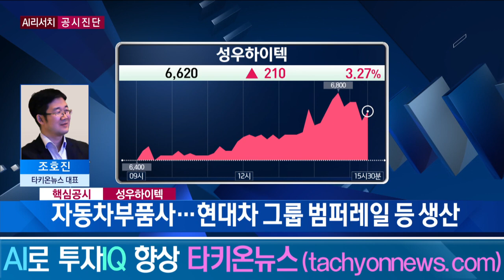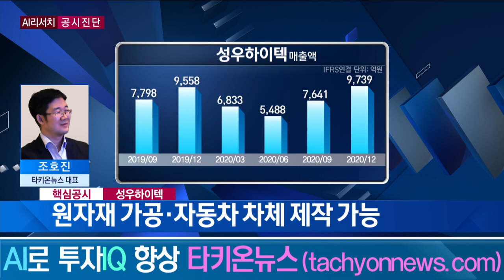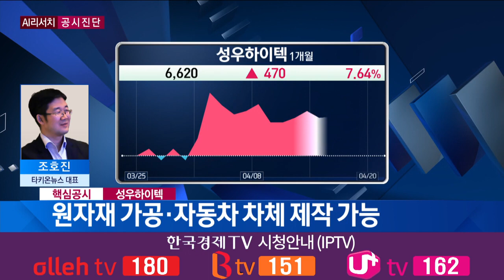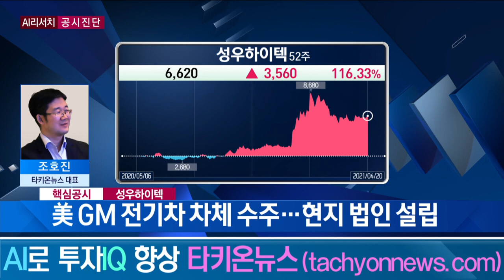성우하이텍, 잇단 GM發 낭보...전기차 준비도 착실 / 공진단 / 한국경제TV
앵커 : 하경민

③ 주식을 담보로 차입하면 반대매매의 우려가 있습니다. 당연히 대주주는 반대 매매가 일어나지 않도록 주가 관리를 할 가능성이 있습니다.  위의 정보를 요약한 리포
트인 TDR을 개인은 1만원/月에 보내드립니다. 구독
신청을 하시면 종목 분석한 보고서와 공시 검색 기능도 사용하실 수 있습니다.

[4월 이벤트] ★ 한국경제TV 에서 무료로 암호화폐 받으세요 ★